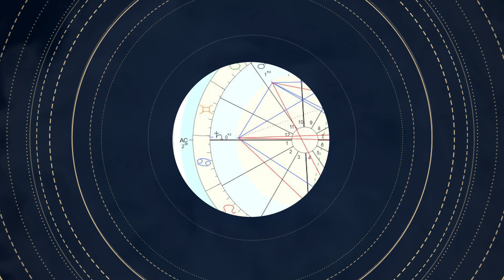La carta natal de Richard Torres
La carta natal es una fotografía de cómo estaba el cielo en el momento que nacimos. Se trata de la herramienta de autoconocimiento básica de la astrología y describe las energías que conforman la esencia de cada persona.
Hoy en Todo es Cósmico Josie Diez Canseco invitó a Richard Torres para dar a conocer más sobre la carta natal.